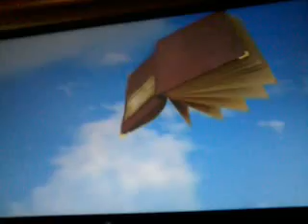Boboiboy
Video ini diunggah dari ponsel Android.